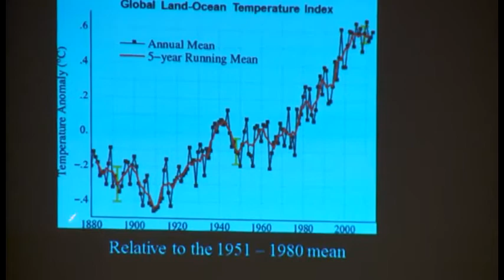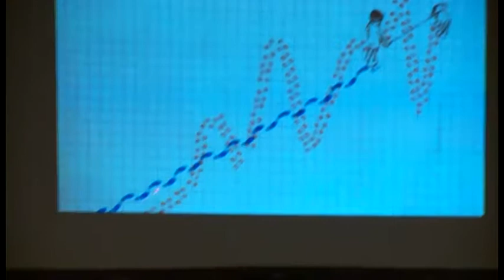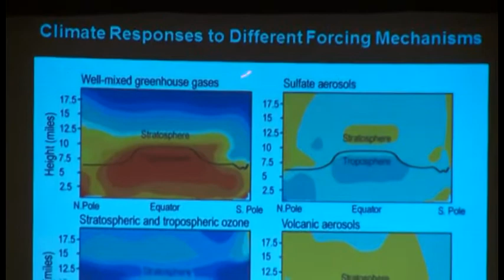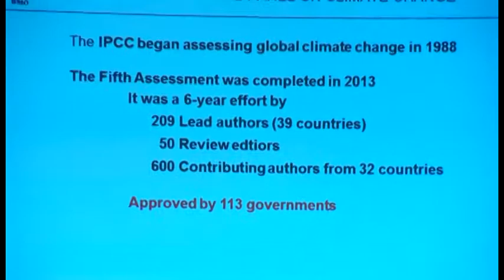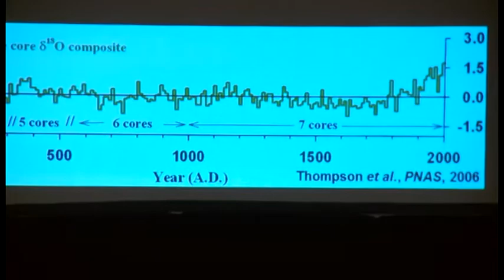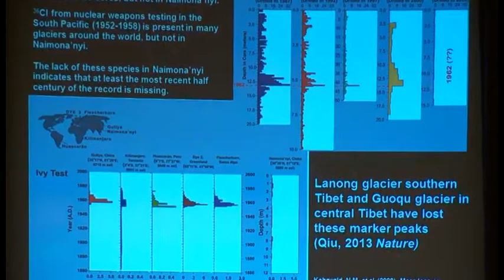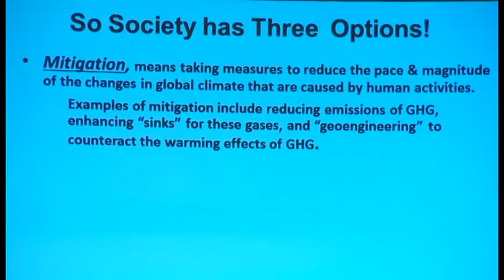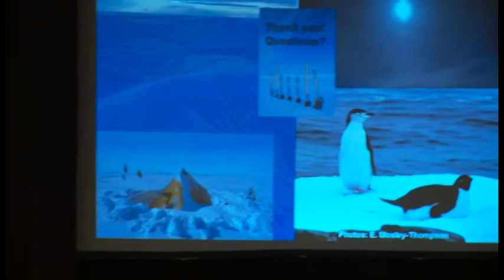3 10 14 Climate Paleontology presentation only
Presentation by Lonnie Thompson and Ellen Mosley-Thompson on evidence of human caused climate changed based on Climate Paleontology research using ice core samples from around the world.